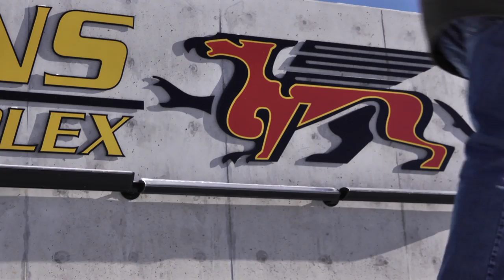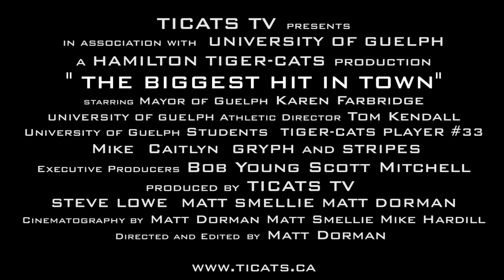Ticats Guelph Kickoff Video